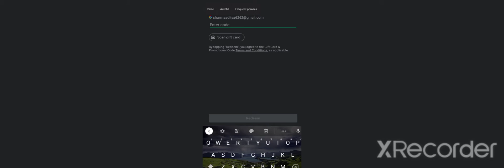Topped in My Little Brother's I'D || I Purchased My Little Brother's Airdrop || 4 Side Gamers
Welcome My Freinds 🖤💗

1.Garena Free Fire Indonesia Live
2.Garena Free Fire Brazil Live
3.Garena Free Fire Vietnam Live
4.Garena Free Fire India Live
5.Garena Free Fire Singapore Live
6.Garena Free Fire Thailand Live